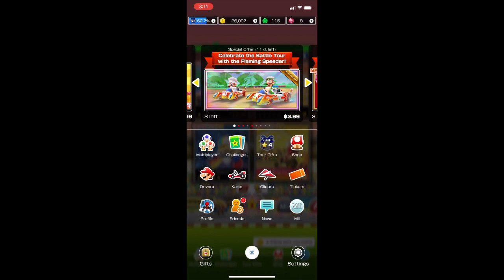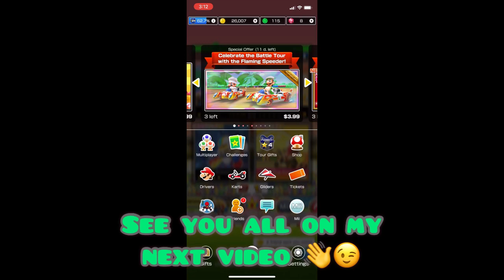My Journey Can Finally End…